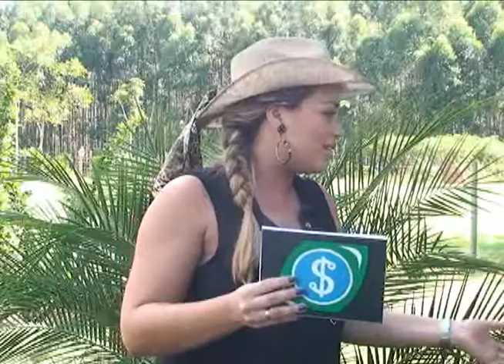Papo de Butikim - Maiky e Kauã - Bloco 1 e 2